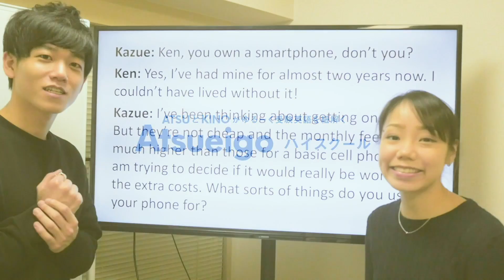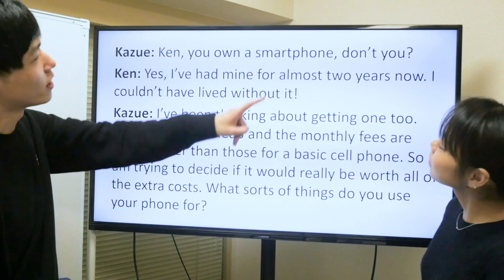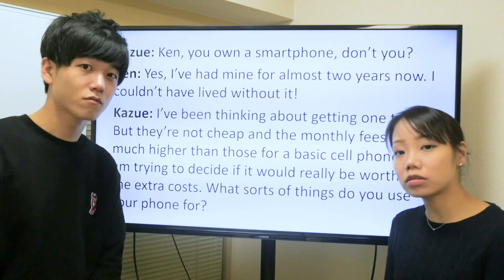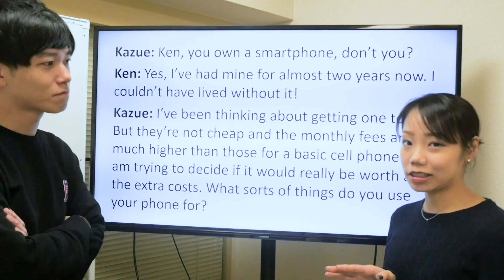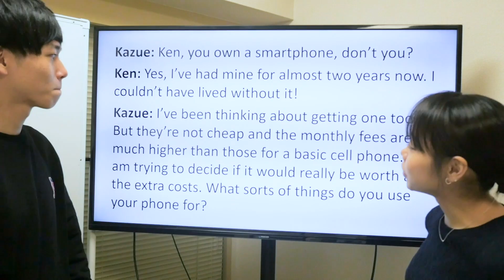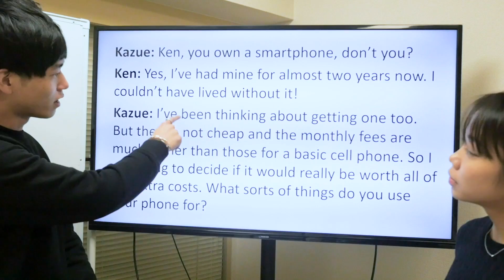英会話でスマホのことを何て言う？横国の問題を解説【Atsueigoハイスクール】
1. 《英語学習法教材English Intelligence》（元々9800円で提供していた有料教材です）
2. 《発音マスタークラス1本目の講座》
3. 《英語学習法講座1本目の講座》
4. 《ニックの英語学習アドバイス動画》

日本人のATSUとアメリカ人のKINOが大学受験英語を楽しく、深く解説して、みなさんの英語を実践的で「使える」英語に育て上げる、Atsueigoハイスクールがついに開校しました！

あくまで、学校や日本のテキストでは中々触れないところを掘り下げていくことで、英語感覚を研ぎ澄ましていくのが目的です！

Atsueigoハイスクール詳細はコチラです！

英語学習方法を提供しているATSUです！

【自己紹介】
こんにちは！

ATSUと申します。
私は現在オーストラリアのメルボルンにて世界４大会計事務所の一つで、ネイティブ環境の中公認会計士として働いています。ですが学部まではずっと日本で過ごしてきたいわゆる純ジャパです。

しかし
英検１級 (2010 - 大学２年生)
TOEIC970点（L495、R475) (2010 - 大学２年生)
⇒その後990点獲得 (2014-大学院２年生)
TOEFL iBT 103(R26 L23 W28 S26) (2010 - 大学２年生)
⇒その後114点(L30 R28 S27 W29)を獲得（2015）
米国公認会計士試験全科目合格　（2013 - 大学院１年生）
IELTS8.5 獲得しました。(L9.0 R9.0 W7.5 S8.0 OA8.5)(大学院２年生）

を獲得しています。

本チャンネルを軸では日本で22年過ごした純日本人として生きてきた私が培った「英語学習方法」や「英語に対する考え方」をシェアしています。英語のフレーズを紹介するといったことがメインではなく、あくまで英語に対してどうアプローチすべきかについて私の考えを体系的に共有するチャンネルです！